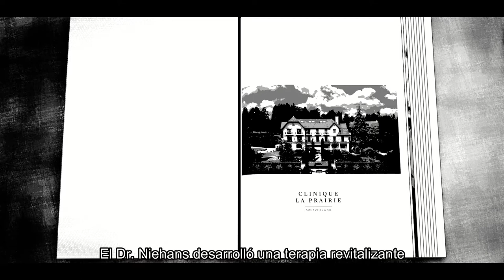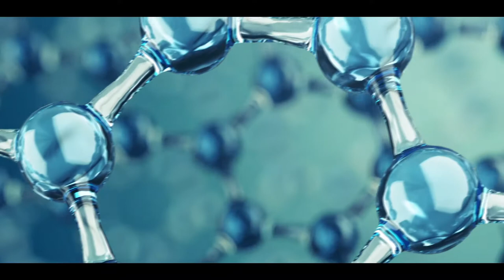Clinique la Prairie: 90 años inspirando vidas más sanas y plenas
Cuando el Dr. Paul Niehans abrió las puertas de Clinique La Prairie en 1931, quería brindar a las personas una vida más larga, saludable y plena y, al hacerlo, transformó el mundo de la salud y el bienestar. Desde entonces, Clinique La Prairie ha sido pionera en la ciencia de la longevidad, haciendo que la reputación de la clínica en el campo de la medicina preventiva sea insuperable. Durante 90 años, quienes buscan un cambio profundo han hecho el mismo viaje. El programa Revitalización sigue siendo la esencia misma de una estancia en Montreux. Hoy celebramos su legado que cambia vidas.